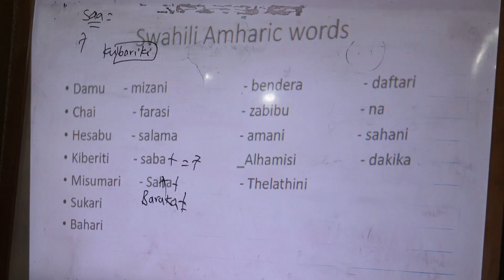OBN TV Swahili program in Ethiopia